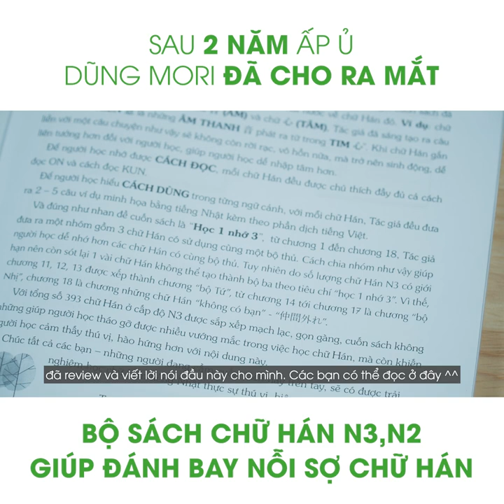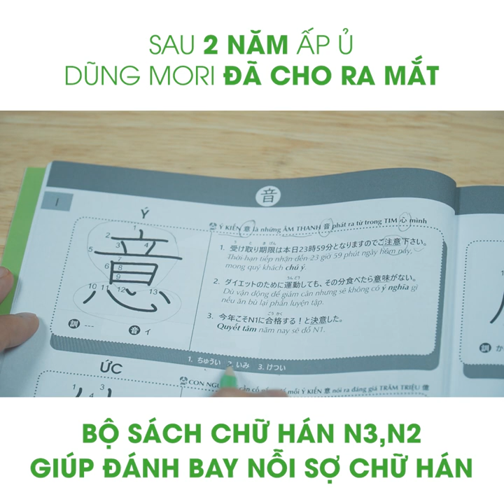SAU 2 NĂM ẤP Ủ DŨNG MORI ĐÃ CHO RA MẮT BỘ SÁCH "SIÊU PHẨM" GIÚP ĐÁNH BAY NỖI SỢ CHỮ HÁN ĐÓ LÀ ...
"Phương pháp ""Học 1 nhớ 3"" giúp tăng gấp 3 lần năng lực ghi nhớ của não bộ, thay vì quên đi 50% kiến thức sau khi học, theo cách học truyền thống

✅ Giúp học nhanh hơn bởi các chữ hán có bộ thủ giống nhau sẽ được học cùng nhau để nhớ nhanh cụm 3 từ kanji

✅ Giúp nhớ lâu hơn bởi vì mỗi từ kanji được học qua 3 lần để nhớ lâu: Lần 1 được học theo cụm 3 từ có cùng bộ thủ, lần 2 được học qua câu chuyện về cấu tạo, ý nghĩa, cách dùng của từ, lần 3 được học qua file âm thanh được đọc bởi giáo viên Nhật, vừa giúp nhớ mặt chữ vừa luyện khả năng nghe, nói theo tương tự như phương pháp Shadowing. Cuối cùng, qua mỗi chương đều có bài tập ứng dụng và bài test để giúp kiểm tra kiến thức đã học, tổng hợp lại kiến thức từng chương giúp học viên ứng dụng luôn kiến thức đã học vào làm bài tập luôn.

✅ Giúp hiểu sâu hơn vì mỗi từ kanji lại đi kèm nhiều từ vựng có kèm câu ví dụ và giải thích nghĩa luôn. Chính vì thế bổ sung một kho từ vựng phong phú, giúp người đọc ấn tượng sâu về cả kanji và từ vựng đi kèm kanji ấy, hiểu được bản chất tạo nên từ đó và ghi nhớ lâu dài về cả ý nghĩa và cách dùng của từ thay vì chỉ nhớ mặt chữ"
Nhanh tay đăng ký mua sách qua để được tư vấn và nhận ưu đãi lên đến hơn 30%.